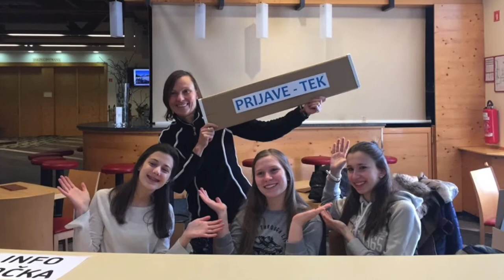20-letnica programa Predšolska vzgoja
Montaža: Rok Čebron
Besedilo in oblikovanje: Melita Lemut Bajec, prof.

Video je nastal ob 20-letnici programa Predšolska vzgoja na Srednji šoli Veno Pilon Ajdovščina